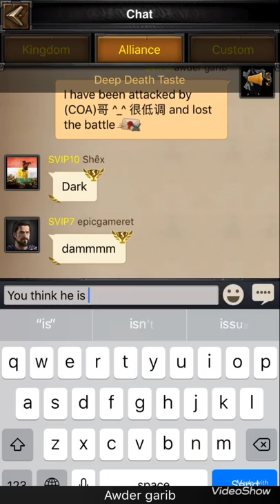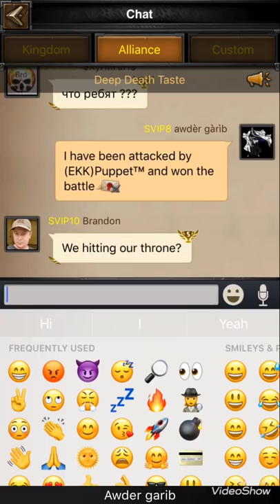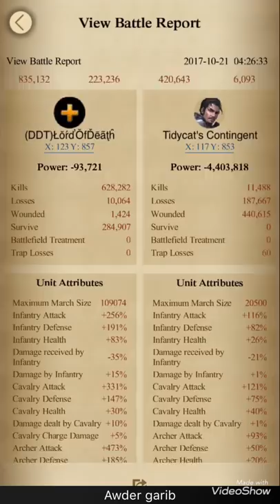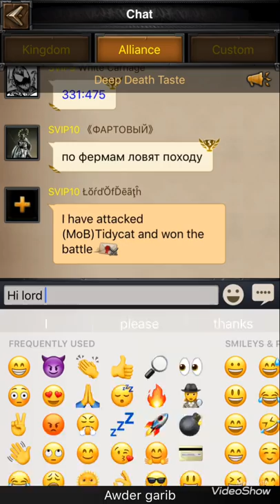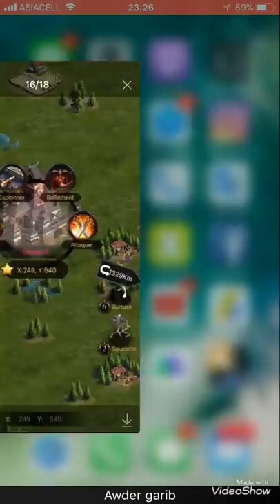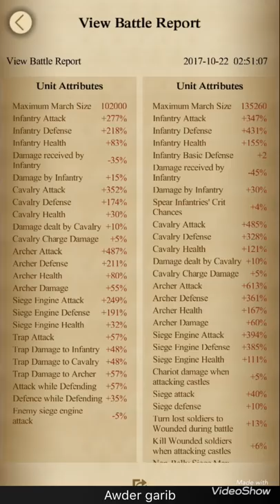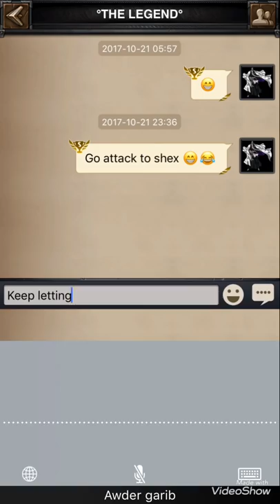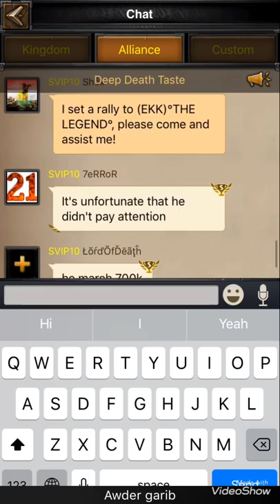Cash of kings k21 vs k34 and you have to see p6 with 700m power lol what he can do